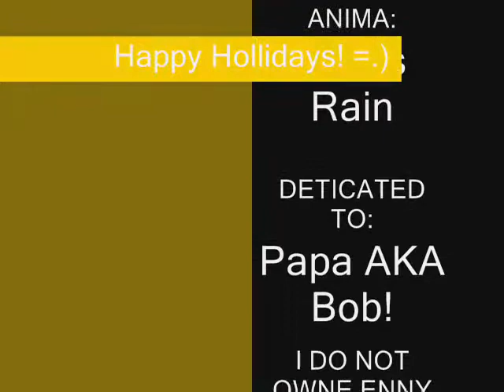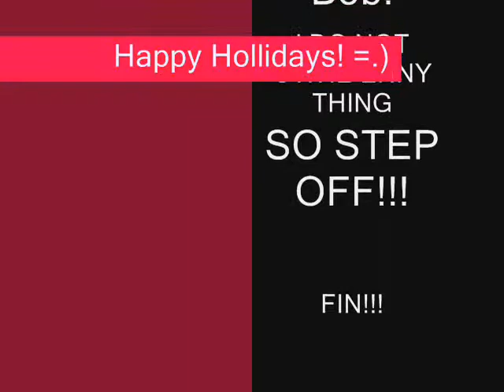Poor Kiba-Swan Lake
I DO NOT OWNE ENNY THING SO STEP OFF!
SONG:SWAN LAKE
ANIMA:Wolf's Rain
WACH CRETITS 4 MORE INFOWE & DETICAESHIS !